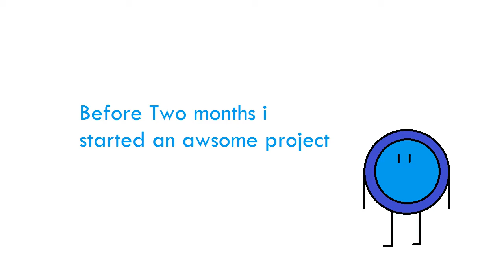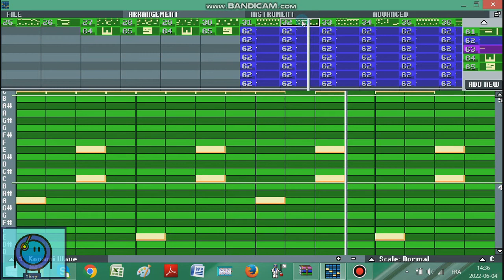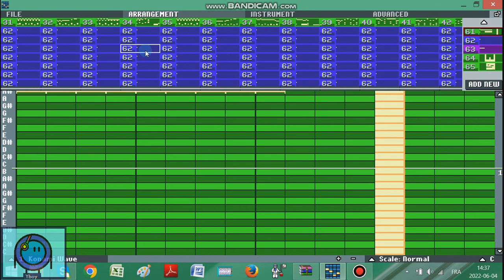Rush E on Bosca Ceoil